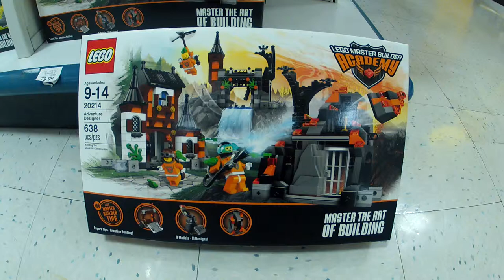Lego Master Builder Academy Adventure Designer 20214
Top Toys of the Year and Most Wanted Toys!  Click THUMBS UP to let Santa Claus know you want this toy!

Toys
Top 10 Toys
Toys of the Year
Most Wanted Toys
Christmas Toys
Boys Toys
Girls Toys